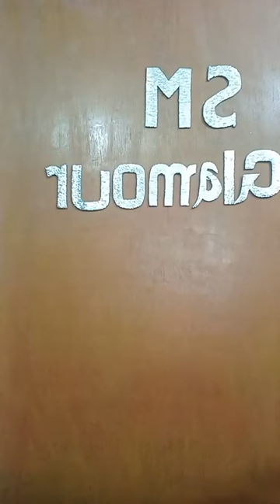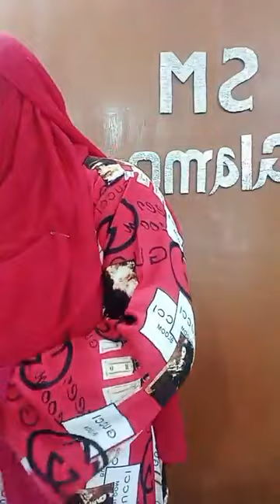৭০% অফ মাত্র: ৬৫০ টাকায় ১৬০০/১৭০০ টাকার আকর্ষণীয় ডিজাইনের থ্রিপিস।sale 70% Discount online shopping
মাত্র: ৬৫০ টাকায় ১৬০০/১৭০০ টাকার আকর্ষণীয় ডিজাইনের থ্রিপিস।

আমাদের সাথে সরাসরি যোগাযোগ করতে চাইলে আমাদের পেইজ ( sm glamour bd) তে যোগাযোগ করতে পারেন পেইজ লিংক
 অথবা  আমাদের হোয়াটসঅ্যাপ নাম্বার 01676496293 এই যোগাযোগ করতে পারেন

# exclusive dress#
party dress#
# bridal dress#
# kaftan abaya #
# sharee#